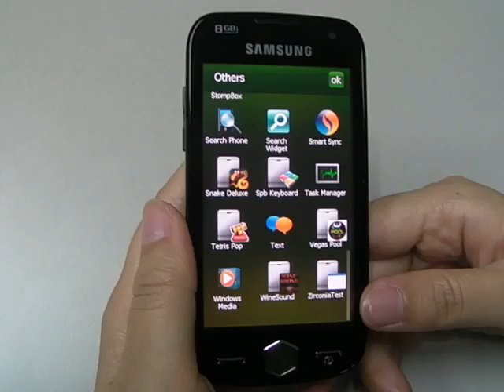Omnia 2, best app from samsung appstore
I guess original tetris has been updated. If  you want to try, find 'Tetris POP' from samsung appstore. It's developed by EA. So, classic game ever.